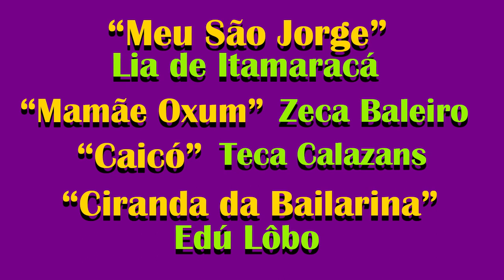Ciranda - Ritmos Brasileiros 12 (Danças Folclóricas)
1. Lia de Itamaracá - Meu São Jorge 00:00
2. Zeca Baleiro (participação de Chico César) - Mamãe Oxum 03:15
3. Teca Calazans (participação de Dominguinhos) - Caicó 06:49
4. Edu Lobo - Ciranda da Bailarina 09:03

Ritmos Brasileiros - Ciranda (Maracatu // Xote)